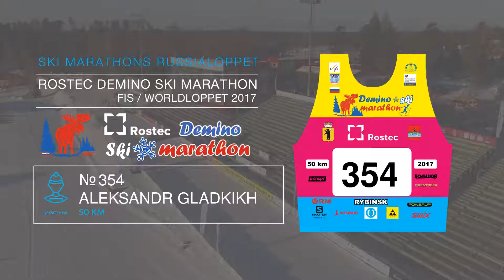ROSTEC DEMINO SKI MARATHON Gladkikh Aleksandr номер 354